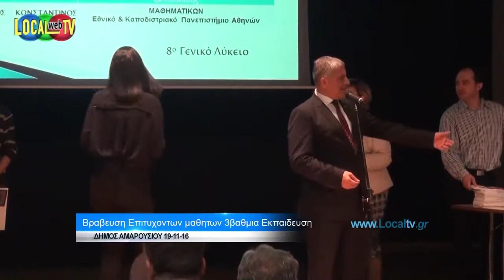ΒΡΑΒΕΥΣΗ ΤΩΝ ΕΠΙΤΥΧΟΝΤΩΝ ΜΑΘΗΤΩΝ ΤΟΥ ΔΗΜΟΥ ΑΜΑΡΟΥΣΙΟΥ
Βράβευση των Επιτυχόντων Μαθητών, 8ου Γενικού Λυκείου Αμαρουσίου, στη 3βάθμια εκπαίδευση, από το Δήμαρχο Αμαρουσίου και Πρόεδρο της ΚΕΔΕ κ. Γιώργο Πατούλη.